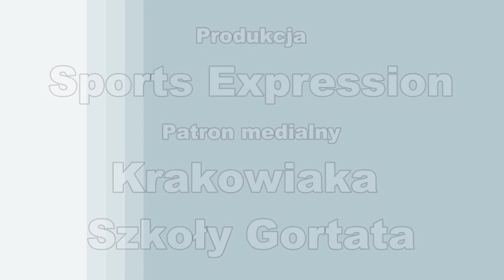Horror na Derbach Małopolski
Mecze derbowe zawsze budzą spore emocje. Nie inaczej było w tym przypadku ! Krakowiak Szkoła Gortata podejmował na własnym parkiecie MOSiR Bochnię. Mecz rozstrzygnął się w ostatniej sekundzie !